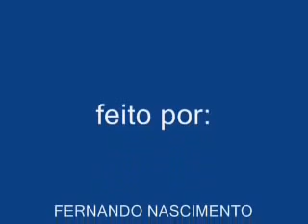zeze de camargo e lucianoencanto de menina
Zeze di camargo e luciano